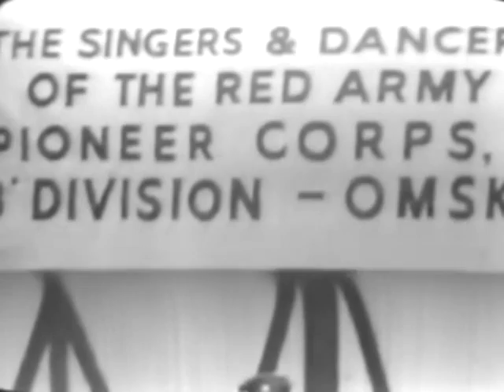Benny Hill - The Singers & Dancers of the Red Army [BBC 26 December 1968]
This is a rarity, from his final BBC show.